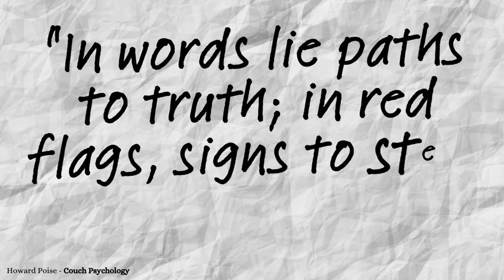7 Things Men Say That Are Red Flags (I Know Because I am a Man)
In this video, Howard Poise shares 7 red flags that men say in relationships, based on his psychological insights and knowledge as a man himself.

If you want to learn more about personal relationships and gain some couch psychology tips, then this video is for you. Howard Poise provides unique insights on common things that men say that could be red flags in a relationship. Whether you're single or in a relationship, this video will give you valuable insights to improve your understanding of the opposite sex.

In this enlightening episode on "Couch Psychology - Life and Love Explained," we delve into the subtle cues hidden within conversations that might just signal a relationship's red flags. Ever wonder what those offhand remarks really mean? Join us as we explore "7 Things Men Say That Are Red Flags (I Know Because I am a Man)," and unlock the secrets to understanding the underlying truths in a partner's words.

This isn't just about dodging bullets; it's about empowering you to make informed decisions about who you let into your life. Our host, with his charming British wit and wisdom, guides you through each sign with the precision of a detective and the insight of a psychologist. From deciphering the veiled meanings behind compliments to recognizing the warning signs of control and manipulation, this video is your compass in the often bewildering world of dating and relationships. Don't just listen to what's being said; understand the why behind it and what it means for your relationship's future. It's time to equip yourself with the knowledge to navigate the complexities of love with confidence and clarity.

00:00 Seven Things Men Say That Are Red Flags
01:31 1 "You're not like other girls/guys.”
01:57 2 "I'm not ready for a relationship right now.”
02:22 3 "My ex was crazy.”
02:45 4 "No one has ever understood me like you do.”
03:08 5 "Why do you want to hang out with them?”
03:29 6 "I hate drama.”
03:48 7 "Trust me.”
04:10 Conclusion